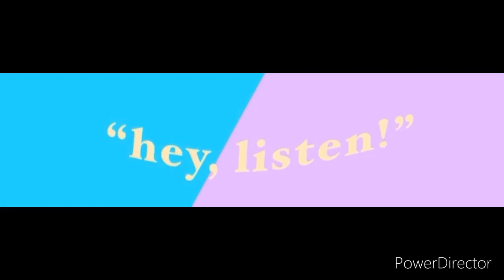A little something for Citrus_Gem